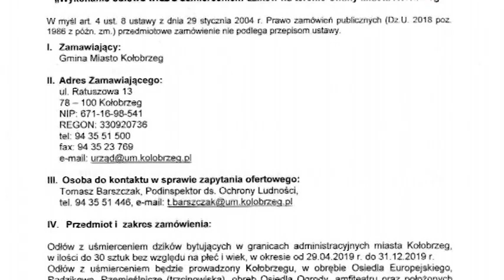DZIKI W REKACH MIASTA